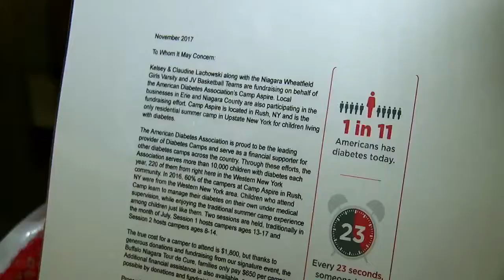Kelsey Lachowski not letting Type 1 Diabetes define who she is